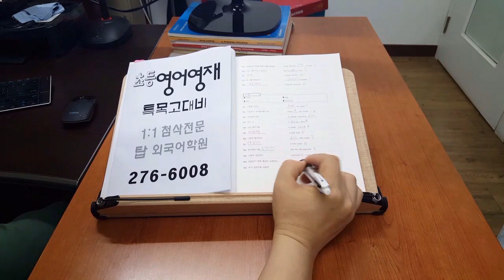초등영재 전주 탑외국어 주말영어학원 200523 RUBY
RUBY